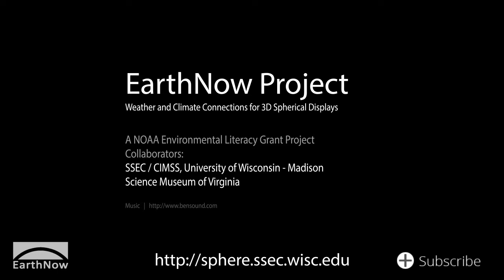Autumn 2018 Climate Digest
2018 Climate Digest featuring NOAA data for the months of September, October and November and incredible imagery of Hurricanes Florence and Michael. Produced by NOAA's Cooperative Institute for Meteorological Satellite Studies (CIMSS) in collaboration with the Science Museum of Virginia (supported by NOAA ELG Grant NA15SEC0080009).